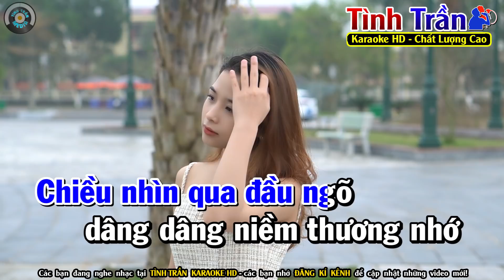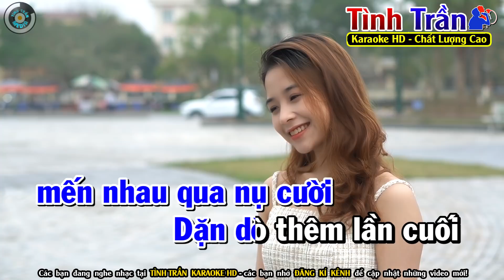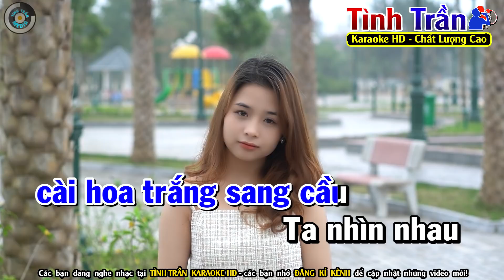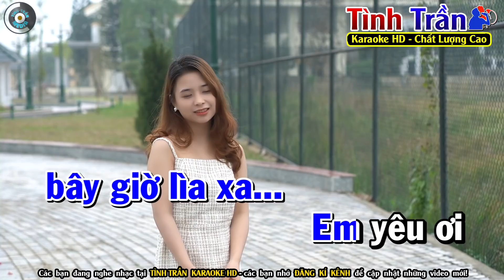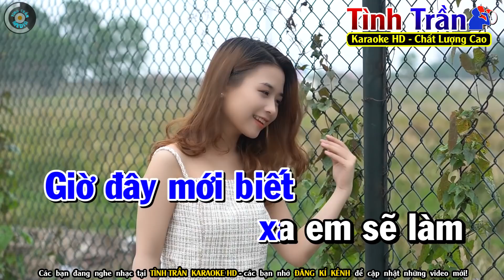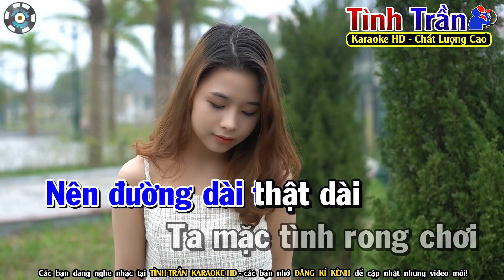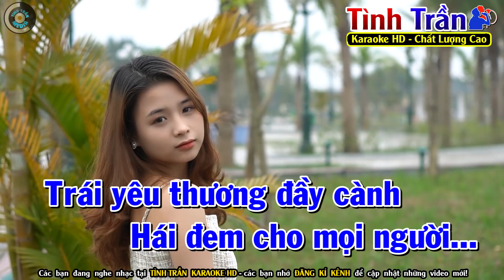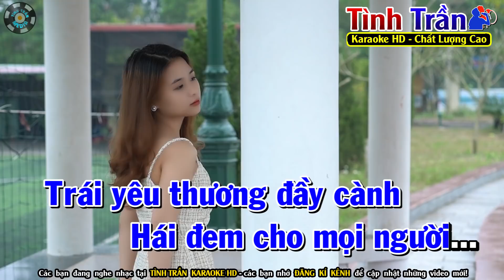Căn Nhà Màu Tím Karaoke Nhạc Sống Tone Nam | Liên Khúc Karaoke Bolero Hay Nhất - Tình Trần Organ